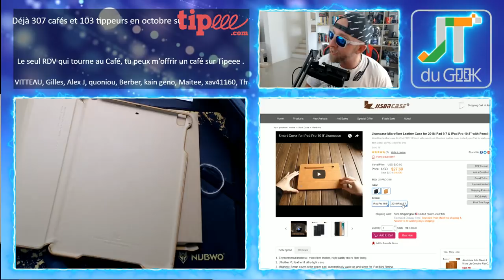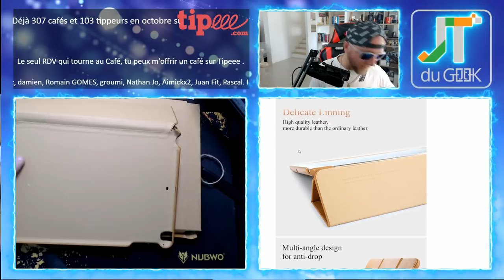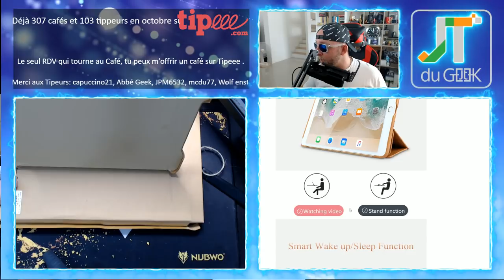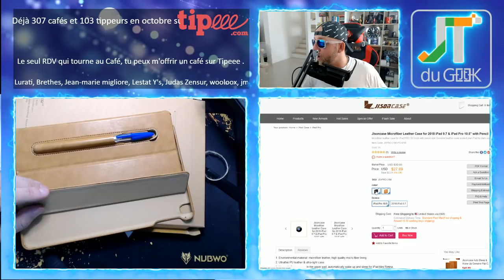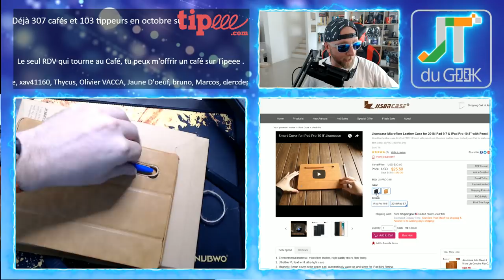Coques et protections Apple ipad pro avec support stylet Apple pencil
Coques et protections en cuir pour Apple ipad pro avec support stylet apple pencil, c'est top !